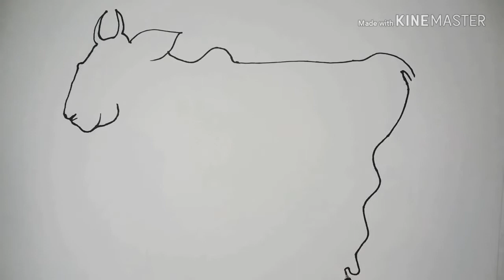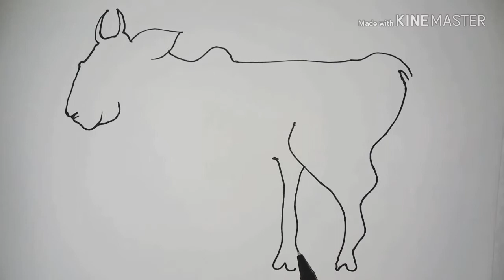How to Draw an Ox for Kids -Step by Step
how to draw an ox for kids, beginner, teacher's& student's.This video helpful the children,kids and all people.
how to draw an ox step by step easy for kids video.

Also our channel make you a good teacher.